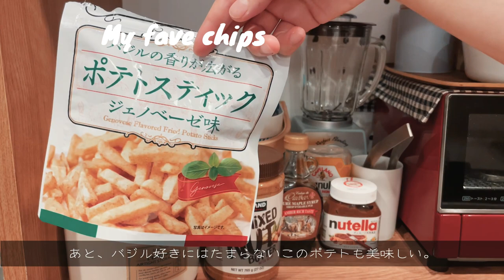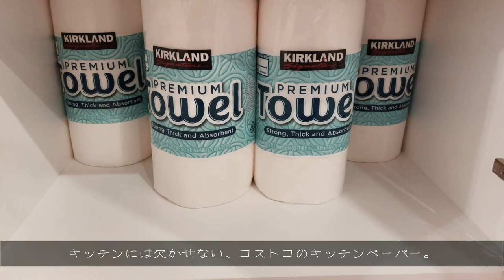【#33】Kitchen Tour｜家の中で一番好きな空間かも｜程よい広さのキッチンツアー｜好きなものに囲まれて料理をする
我が家のキッチンツアー。
決して広くはありませんが、好きなものに囲まれたお気に入りの空間です。

※動画をエクスポートする際に問題が起きたらしく、何度やっても後半のBGMが突然消えてしまい無音となってしました💦